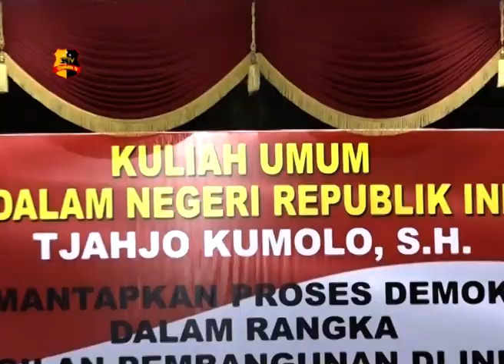KULIAH UMUM MENTERI DALAM NEGERI REPUBLIK INDONESIA